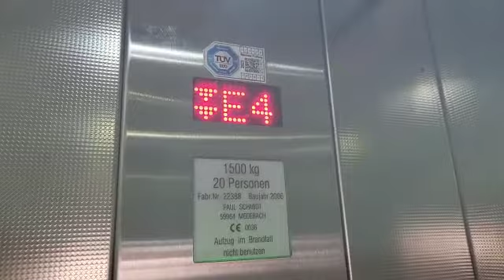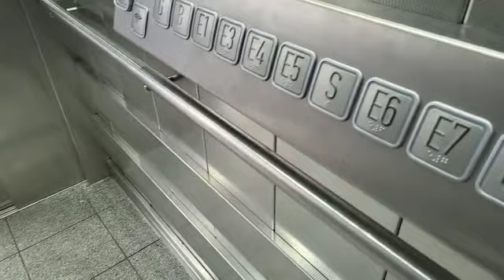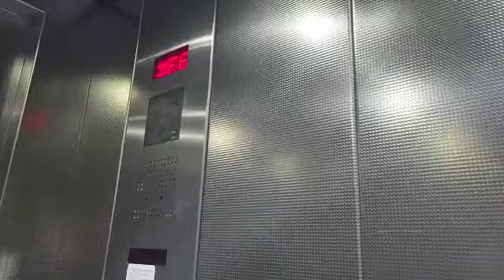Paul Schmidt Lift Elevator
Baujahr: 2006
Firma: Paul Schmidt Aufzüge
Tragkraft: 1500 Kg 20 Personen
Geschwindigkeit 1,0 m/s (MR Seil)
Besonderheiten: 3 Türen & 3 innere Knopfpanele; S gesperrt, war früher ein Steg über Bahnsteige, der 2013 durch die Unterführung ersetzt und 2021 abgerissen wurde.

Year of manufaction: 2006
 Company: Paul Schmidt elevators
 Capacity: 1500 kg 20 people
 Speed ​​1.0 m/s (MR Traction)
Special features: 3 doors & 3 inner button panels;  S is closed, was a footbridge over train platforms and replaced by the underpass in 2013 and demolished in 2021.